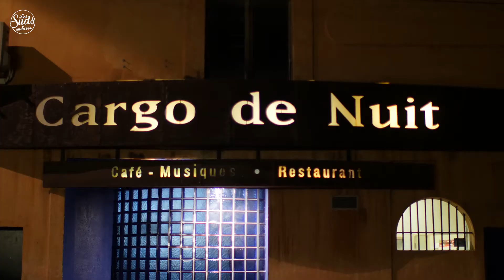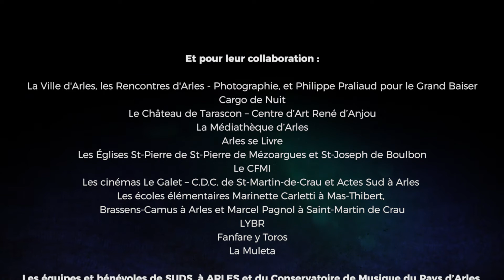Les Suds, en Hiver - Édition 2018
Le Festival Les Suds, à Arles organisait sa première édition hivernale. Du 17 au 24 février 2018 , les musiciens ont fait vibrer l'ensemble du pays d'Arles (Tarascon, Boulbon, Arles, St-Martin-de-Crau et St-Pierre-de-Mézoargues). L'ensemble des artistes ont su réchauffer nos coeurs. Grâce à vous, cette première édition fut un véritable succès.